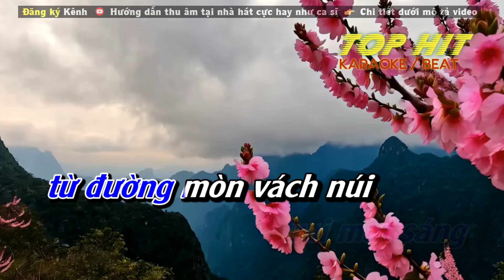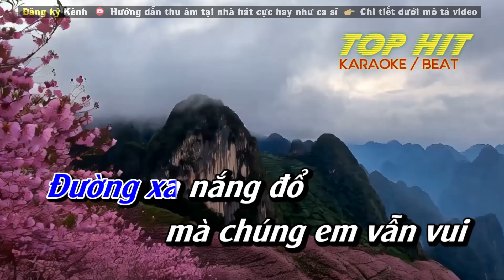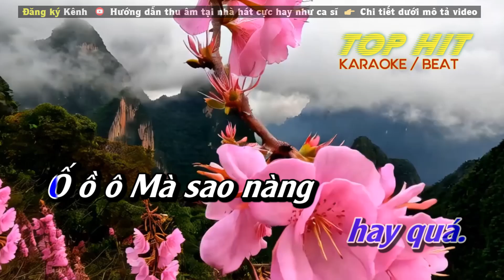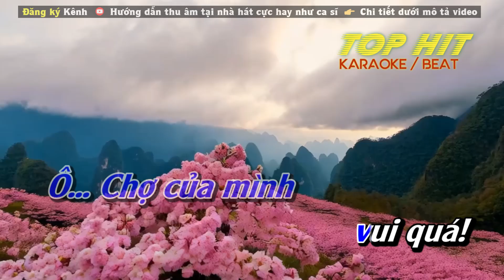Gặp Nhau Giữa Rừng Mơ Karaoke Tone Nam Nhạc Sống Phối Mới Dễ Hát TOP HIT KARAOKE